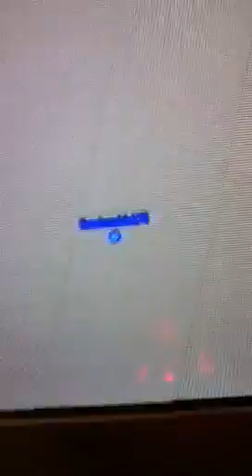Gta 4 cool glitch